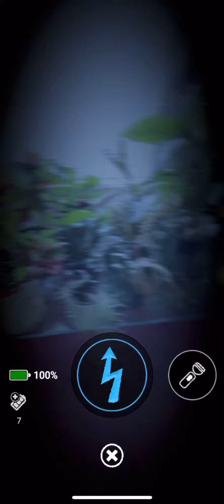FNaF AR: Broiler Baby Capture